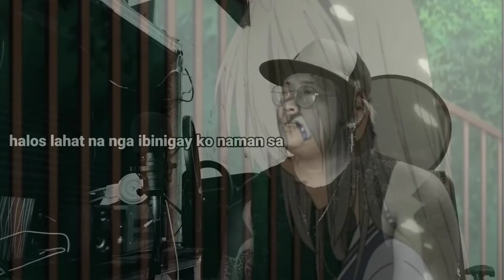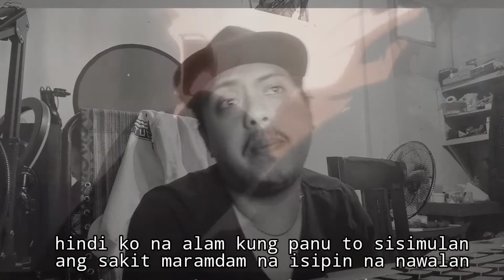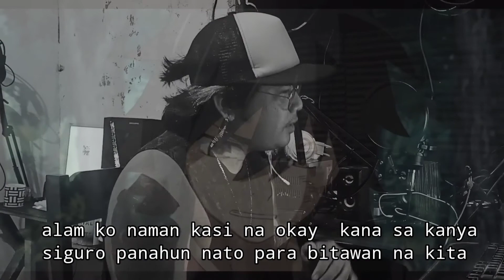HULING PAALAM - Jasser Ft. Jomz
We The North - Youtube Channel
Dhewada Rap Production-
Jayionz Click-